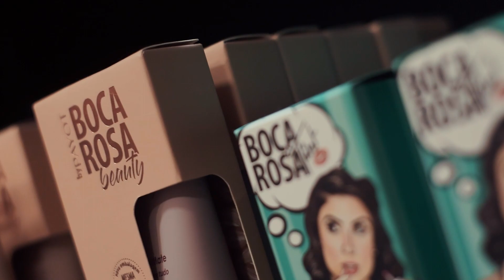Essencial Cosméticos reinaugura como Essencial Beauty Store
Para os clientes que desejam adquirir os produtos sem sair de casa, a loja vai oferecer a possibilidade de compra facilitada através do site oficial, que será divulgado em breve.
A Essencial Beauty Store está localizada na avenida Olavo Moraes, 1088, no Centro de Camaquã.